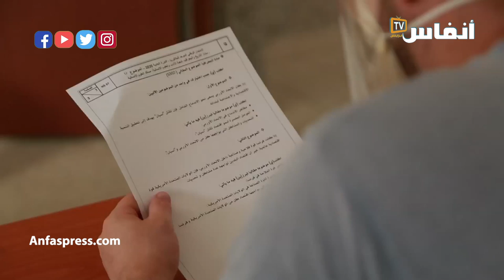مشدود أنا وخويا بسبب "أوطم" وبغيت ناقش الدكتوراه ديالي خارج الحبس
أخبار المغرب
# أخبار عاجلة